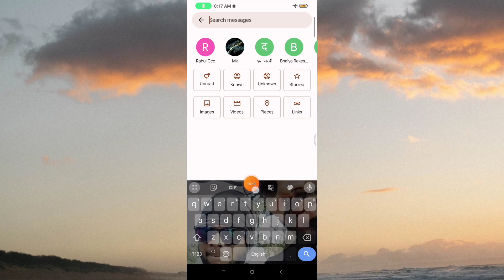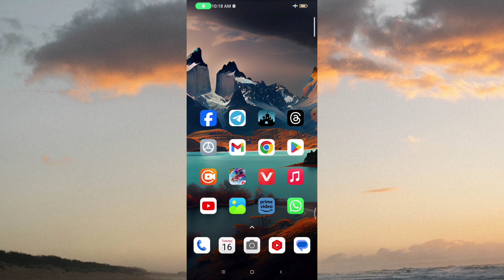How to Show Keyboard Sound Setting In Redmi 13C Phone | keyboard Sound Chalu Kare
How to Show Keyboard Sound Setting In Redmi 13C Phone |

 keyboard Sound Chalu Kare |